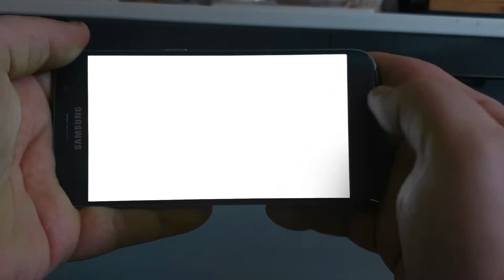Tom Rudd - Things I probably shouldn't put in my Tinder bio - INKBOMB - Season Zero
About Tom Rudd;

Tom Rudd (Anxious Anarchist Poetry) is a disabled queer punk poet based in York. Their work focuses on the ideas of mental health, identity, grief and the importance of cuddles. Tom’s mercenary style of poetry has led to them winning the Stanza Slam and being a runner up at the Your Place Slam.

Their passions include Dungeons & Dragons, hand holding and the destruction of capitalism. They are the creator and host of Sad Poets Doorstep Club, a mental health poetry night headlined by Sam Grudgings, Alex Vellis, Serin Thomasin, Chris Cambell and Jonathan Kinsman, among others.
From making Charly Cox cry to having poems published in multiple zines and anthologies, Tom has run amok in the Northern poetry scene and is now working on their debut poetry collection “i am a thing of rough edges” for Whisky & Beards Publishing.

About Whisky And Beards;

Whisky & Beards is a poetry publishing company that believes authors should be treated fairly. Much of the publishing industry is supported by a few major success supporting unnecessary waste. Traditionally, publishers have to order huge print runs and hope that they can sell their stock. With the advent of print-on-demand, publishers can be more flexible and pass the extra profits directly to their writers. Our approach was modelled on the music industry and their failure to adequately adapt to the digital age.

About INKBOMB;

We are an organisation that believes poets deserve affordable, eyecatching video content to go alongside their powerful performances.

LINKS;

You can buy "i am a thing of rough edges" here;

Cameras
Note 9.
DJI Pocket
z50
Gimbals
Osmo 2
Osmo 3
Hohem iSteady
Tripod
Basics
Mics
Lav